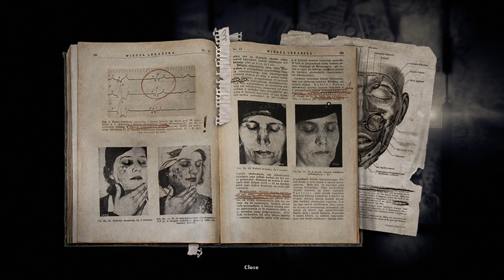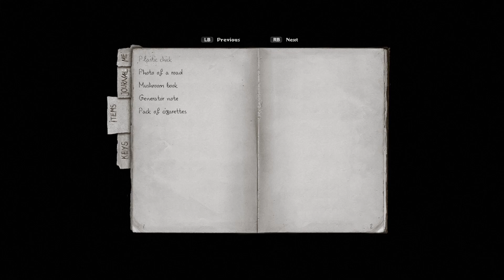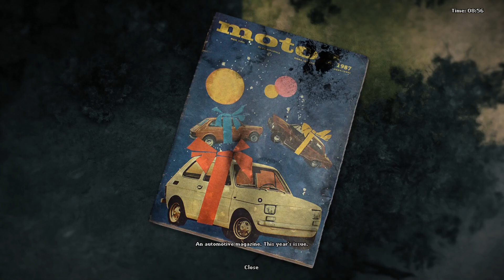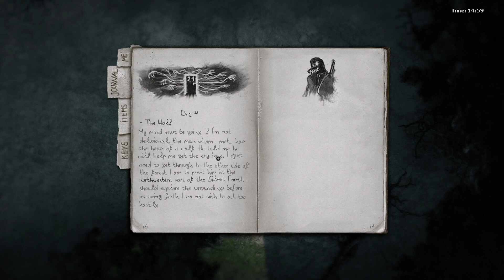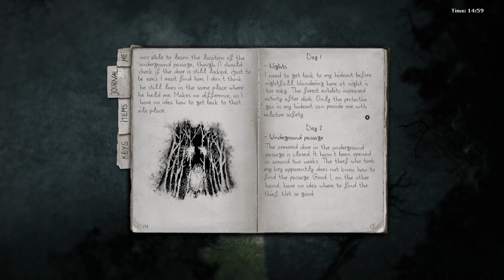Twitch VOD: Dopo anni di rimandi, finalmente proviamo Darkwood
Darkwood doveva essere il mio horror della domenica durante il mese di ottobre, non ho purtroppo avuto occasione di continuarlo, ma qui potrete vedere la prima giocata con conseguenti impressioni, dalla live del 02/10/2022.